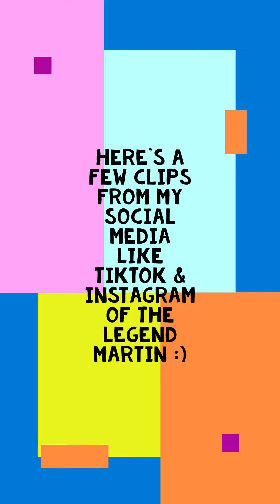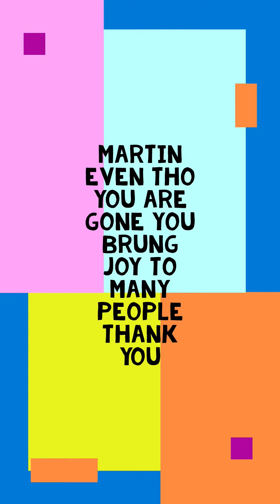This is how it all started Martin helped me to become what I am today